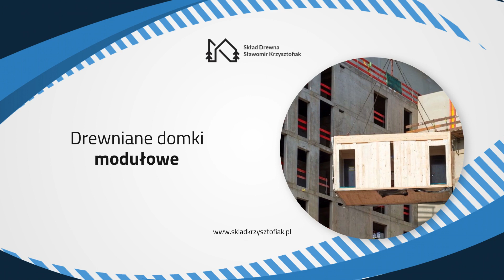Drewno budowlane Skład Drewna Choszczówka Rudzka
DrewnoBudowlane sprzedajemy w składzie drewna zlokalizowanym w Choszczówce Rudzkiej, na terenie województwa mazowieckiego. Osobą zarządzającą naszą działalnością jest Sławomir Krzysztofiak.

Gwarantujemy wysoką jakość surowca i atrakcyjne ceny. W naszej ofercie znaleźć można więźbę dachową, kantówki, deski podłogowe i elewacyjne, a także deski szalunkowe. Sprzedajemy również krawędziaki, belki, krokwie, podbitki, łaty. Jesteśmy specjalistami w obróbce drewna. Oferujemy usługi heblowania materiałów zgodnie z życzeniami klientów. Dodatkowo sprzedajemy solidne budy dla psów oraz wysokoenergetyczne drewno opałowe.